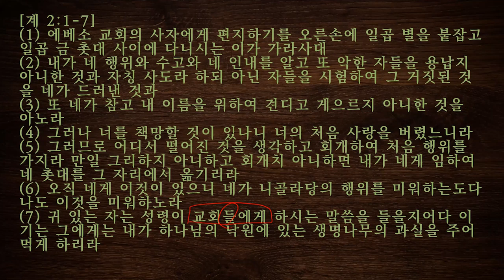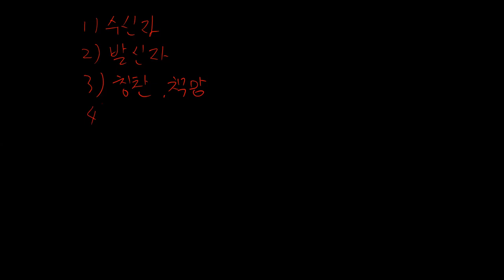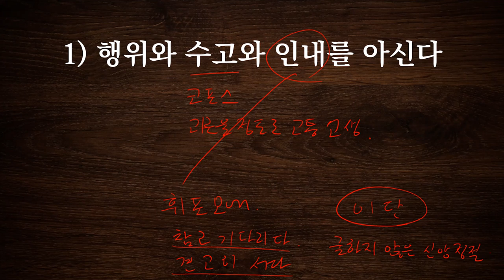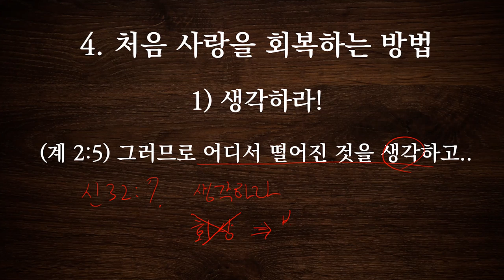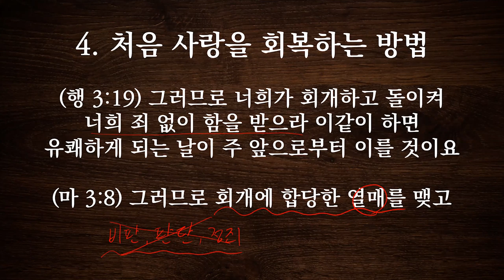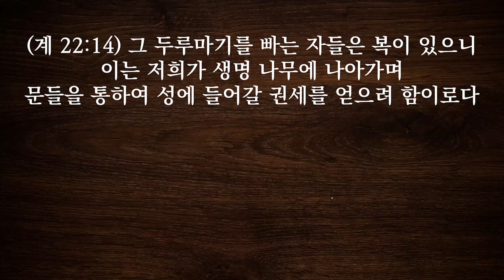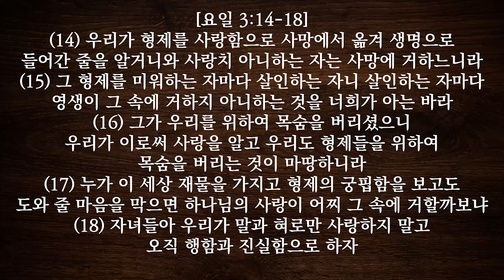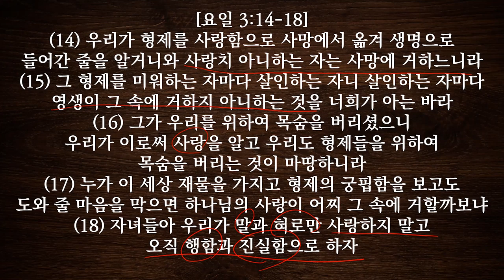에베소교회 (첫사랑의 회복) | 성경공부 | 2020. 4.24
에베소교회 (첫사랑의 회복)
계 2:1-7
박진도 전도사